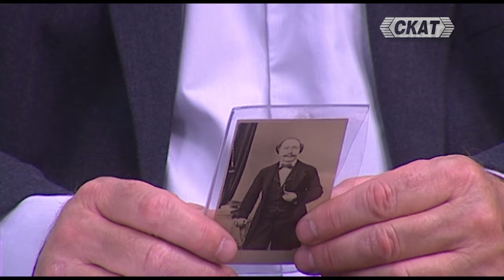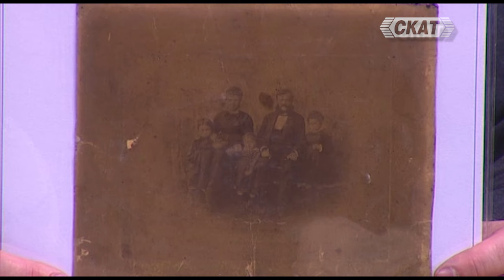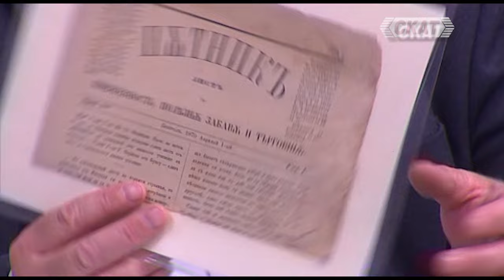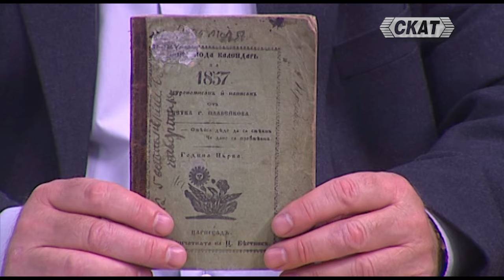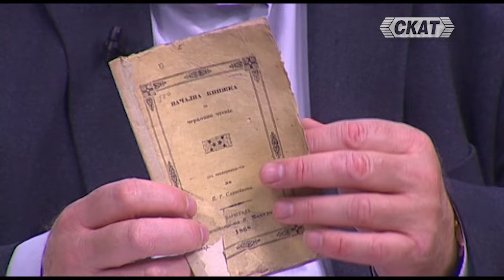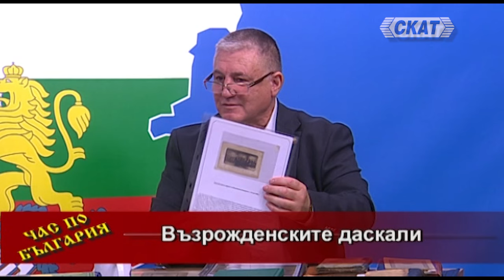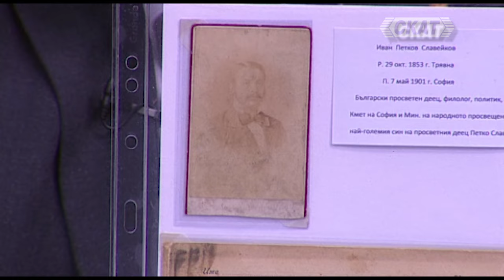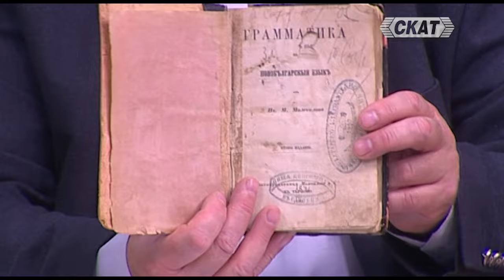Възрожденските герои: Даскалите, които съзидаха България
Гост: инж. Георги Мъндев - изследовател

Възрожденският период в България е време на културно и образователно пробуждане, а една от най-важните му фигури е възрожденският учител. Учителите от този период не са просто предаватели на знания, те са просветители, будители и патриоти, посветили живота си на възпитанието и образованието на младото поколение.
Един от първите и най-значими възрожденски учители е Неофит Рилски. Той е известен с въвеждането на взаимоучителната метода в България и написването на първата българска граматика през 1835 година. Неофит Рилски не само преподава, но и създава учебници.

Болградската гимназия, основана в Бесарабия, е символ на усилията на българите извън Османската империя да запазят и развият своята култура и идентичност. Училището, ръководено от бележити българи като доктор Иван Селемински и е важен център на просвещение. То не само обучава ученици на български език, но и става културен център с библиотека и печатница.

Робърт колеж, основан от американски мисионери в Османската империя, играе важна роля в образованието на българските младежи от епохата на Възраждането. Много от тях завършват колежа и се завръщат в родните си места в българските земи, за да станат учители и водачи на социалното пробуждане на българите. Иван Славейков, един от синовете на Петко Славейков, е ярък пример за това. Той завършва колежа и след това става учител, а по-късно и кмет на София.

Възрожденските учители не са само преподаватели; те са и автори на учебници и печатни издания. Календарът на Христо Ботев за 1875 г. е ярък пример за ролята на печатанате в революционната борба на българите.

Личности като Йоаким Груев, Георги Раковски и Павел Теодорович са оставили трайна следа в българското образование. Те не само преподават, но и създават мрежа от училища и институции, които продължават делото им и след Освобождението. Георги Раковски, например, е не само революционер, но и просветител, чийто принос е многостранен.

Акценти:
00:00 Възрожденското учителство
04:05 Българската гимназия в Болград
           - Болградската гимназия е основана от видни личности, включително д-р Иван Селемински. Гимназията играе важна роля в образованието и възраждането на българския народ. Тя е основана с основен език на преподаване български и е дала много видни личности в социалния и  революционен живот на българите до и след Освобождението.
          - Гимназията в Болград обучава ученици в три степени.
          - Издаването на вестник 'Български глас' и книги в гимназията показва културната активност на българите в региона. Тази печатница е важна за разпространението на българската култура.
          - Д-р Васил Берон и д-р Георги Миркович са значими фигури в историята на гимназията, но остават малко познати. Техният принос към образованието и културата не са достатъчно оценени.
08:10 Фалшификацията на история
          - Българската гимназия в Болград е ключова институция, която е била подложена на репресии от руснаците.
          - Павел Теодорович е символ на българския национализъм и борба за българщината.
          -Историческите документи и снимки на български ученици в Москва от 1861 година показват стремежа към образование. Те са важен аспект на българската история и културна идентичност.
12:16 Робърт Колеж и Солунската гимназия
          - Иван Денков дарява стипендии на български студенти. Тези стипендии са с условие те да се върнат в България и да преподават.
          - Робърт Колеж е основан от американски мисионери и предоставя качествено образование на български студенти. Много православни българи завършват това училище без натиск да станат протестанти.
          - Иван Славейков, известен български учител, завършва Робърт Колеж и става кмет на София. Той е важна фигура в образованието и културата на България.
          - Солунската мъжка гимназия е създадена от българи за българи и е символ на българското образование в неосвободените земи. Тя играе важна роля в образователното развитие на българите.
16:21 Други видни възрожденци
           - Голямо е влиянието на личности като Иван Момчилов и Иван Кършовски върху българската култура и история. Те са ключови фигури, които допринасят за развитието на българската просвета и печатно дело.
          -Иван Момчилов е значима фигура в българската образователна система, свързан с първата печатница във Враца и училището в Елена. Той оказва влияние върху културния напредък на региона.
          -Иван Кършовски, като приятел на Васил Левски, играе важна роля в българското освободително движение, издавайки вестници и организирайки културни мероприятия. Той е символ на борбата за свобода.

Водещ: проф. д-р Пламен Павлов - историк
Преподавател във ВТУ "Свети Свети Кирил и Методий"
От 2003г. водещ на предаването "Час по България" на телевизия СКАТ
Председател на Агенцията за българите в чужбина през периода 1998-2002.